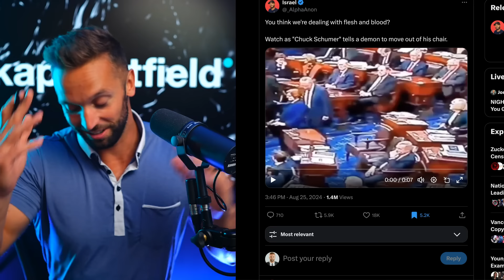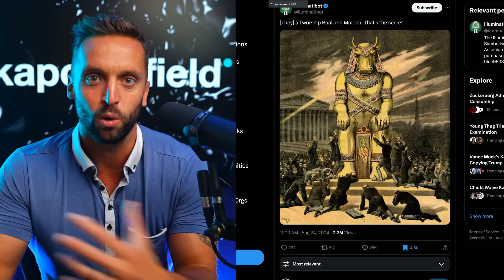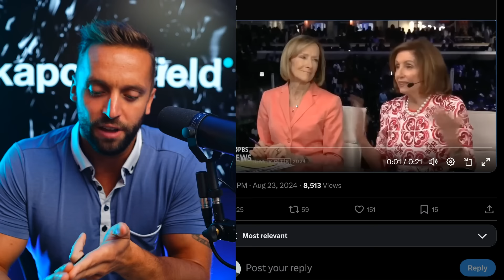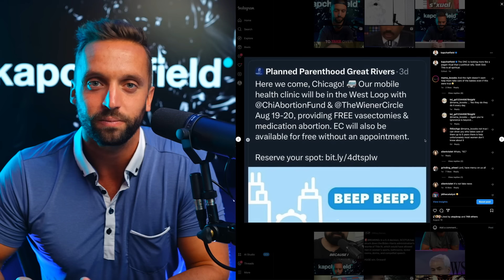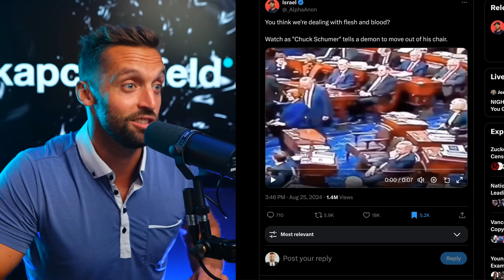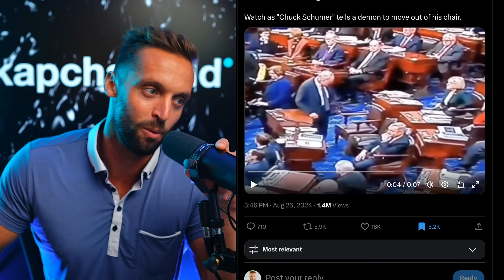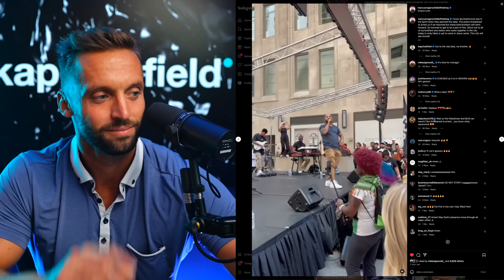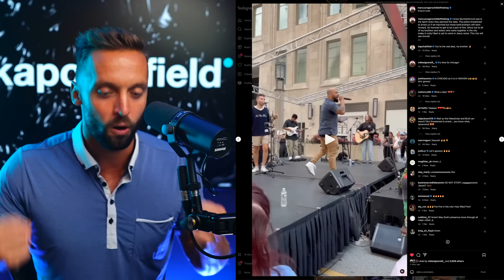Is D.C. run by Demons? | Kap Reacts